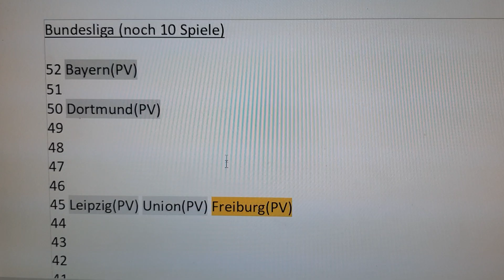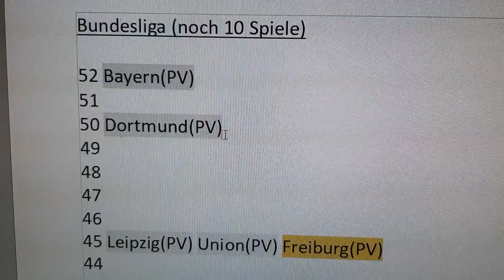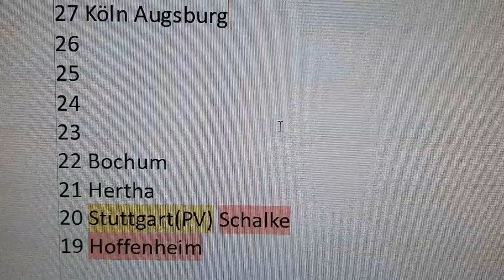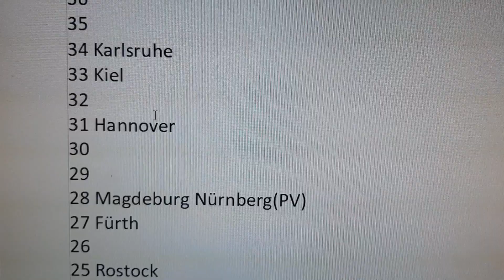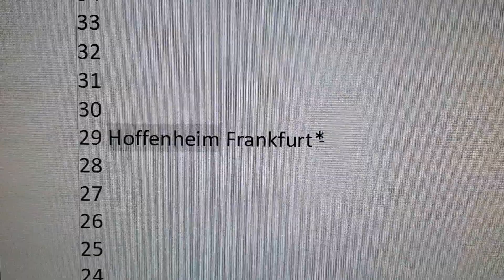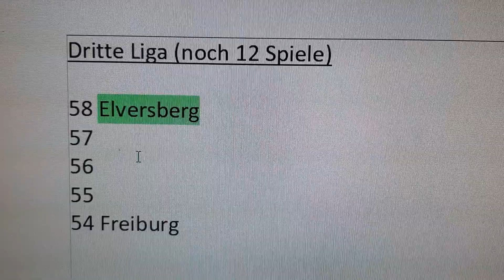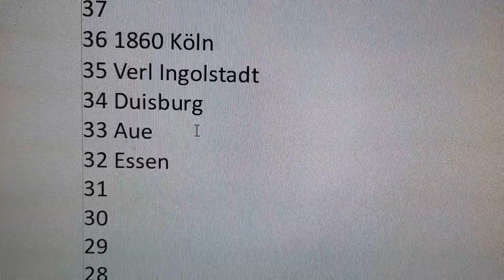Auch der HSV verliert - The Frühsport für Mo, 13.03.23